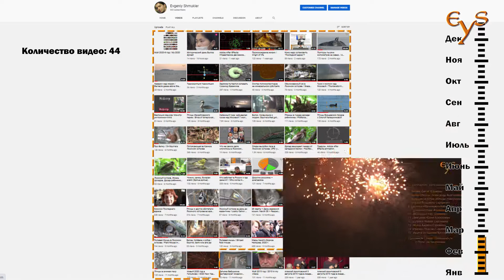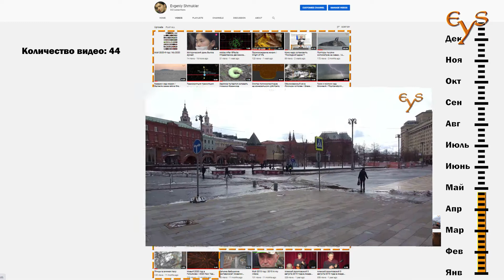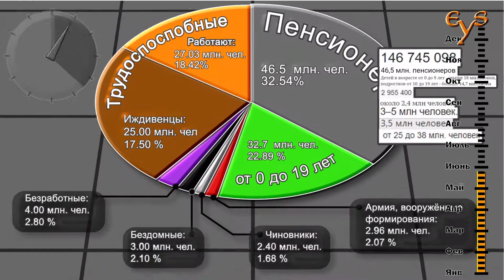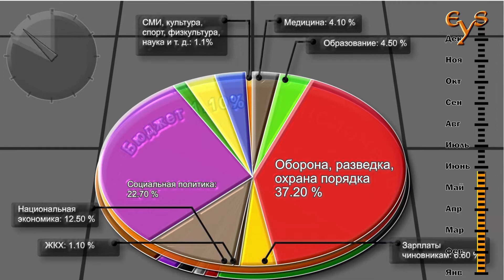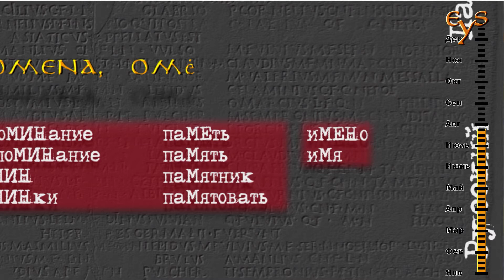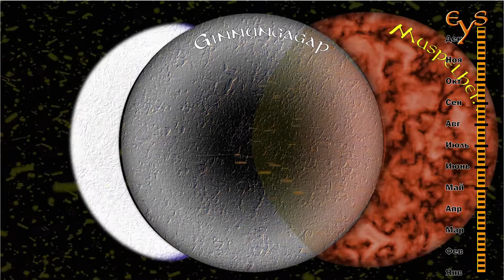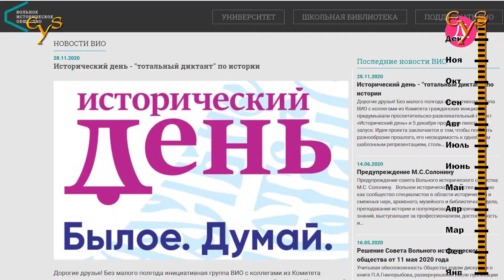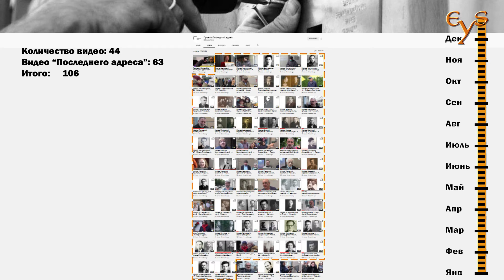Мой 2020-й год / My 2020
Дайджест эпизодов видео, появившихся на этом канале в 2020-м году